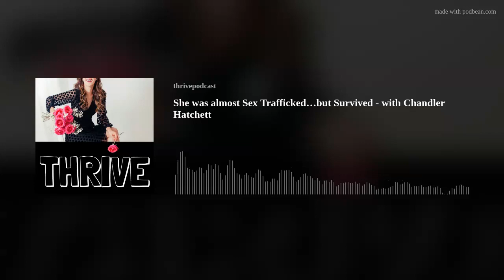THRIVE, Ep. 106 - She was almost Sex Trafficked…but Survived - with Chandler Hatchett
Sex trafficking and exploitation has increased 40% since the pandemic. There are an estimated 750,000 predators online at any given time. There are currently 40.3 million people enslaved in the world - roughly 1 in every 200 people. Human trafficking is a hard reality in our world today, but we’re hoping to shine a light in the darkness and spark an important, necessary conversation. My friend Chandler was made victim of a sex trafficking attempt in Miami, and she’s bravely and boldly sharing her story today so that we can all become more informed on the horrific reality of trafficking in our world and country. Chandler also shares some important personal safety tips that she has since learned and put into practice to stay alert, tips on teaching your kids and keeping them as safe as possible (including online), and the best ways to get involved in your own community. We're in this together. Please take a stand against human trafficking with us.